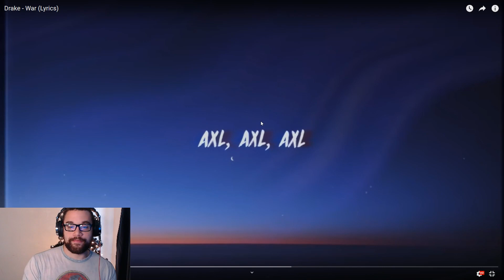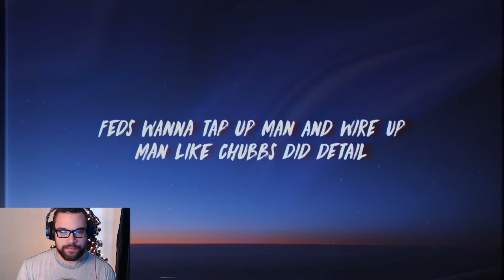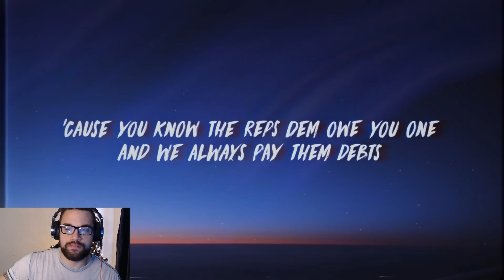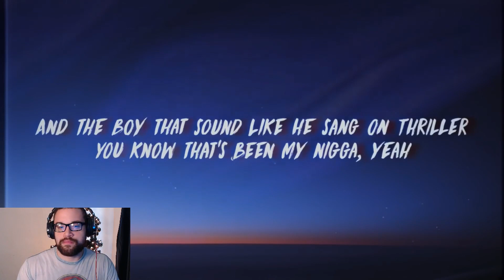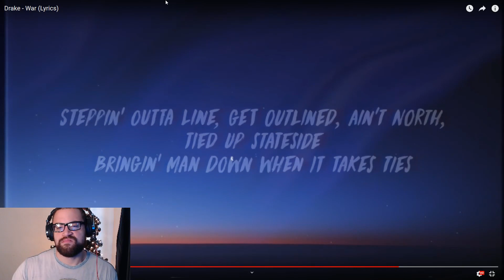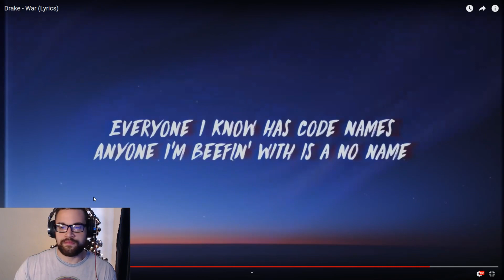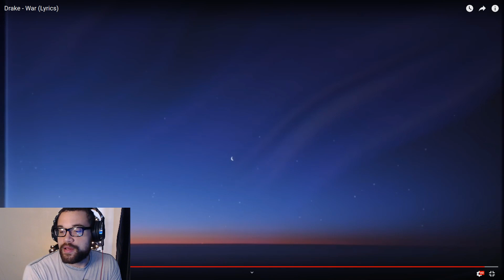DRAKE WAR REACTION (UK DRAKE IS BACK!)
CHECK IT OUT IF YOU WANT!!